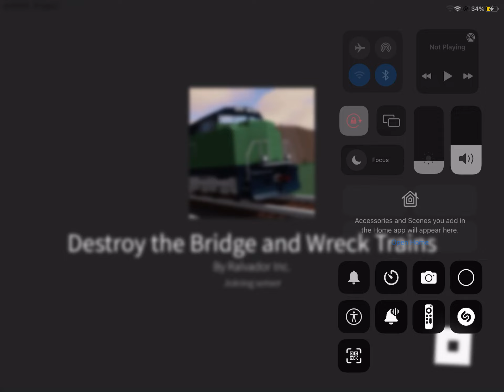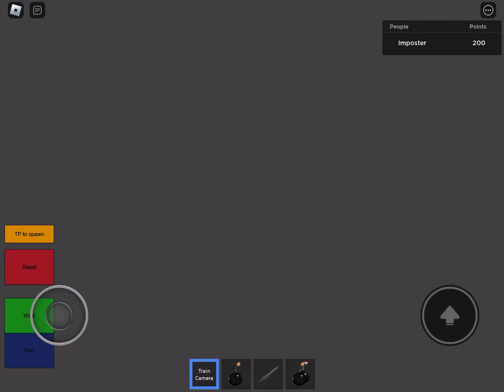DESTROY DA TRAINSSSSS